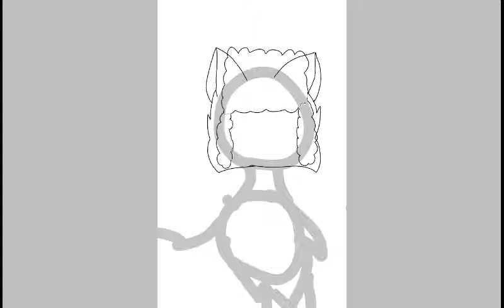For TheSebastain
Ik i forgot the necklace thing. I realized that as i was posting it and im not changing it srry.